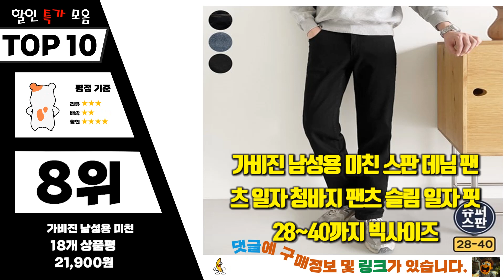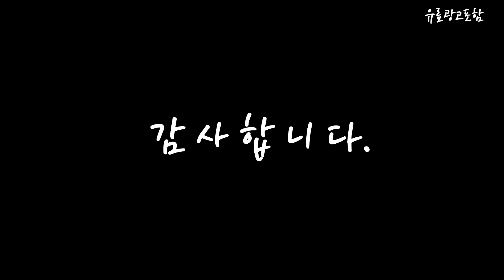청바지 Top10!! 요즘 인기있는 청바지 구매 가격 평점 후기 비교 총정리!!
❤️❤️❤️ 요즘 인기있는 청바지 구매 가격 평점 후기 비교 총정리해 보았어요!! ❤️❤️❤️

[00:06]
10위. 2장묶음 (1+1) 매직스판 405 인생청바지 (MDIP059WS) [39,800원]

[00:11]
9위. 사계절청바지 스판 작업복 1+1 [29,800원]

[00:17]
8위. 가비진 남성용 미친 스판 데님 팬츠 일자 [21,900원]

[00:22]
7위. 남자 가을 겨울 청바지 새로운 와이드 와이드 [38,990원]

[00:28]
6위. 가이스토리 남성용 빅사이즈 사계절 워싱 스판 템포드청바지 [29,900원]

[00:33]
5위. 남성용 슬림일자 구제 시크릿밴딩 9부 청바지 FJ945 [25,610원]

[00:39]
4위. 가비진 여성용 쫀쫀 스판 일자 데님 롱기장 [23,900원]

[00:45]
3위. 롤리트리 아동용 슬림 배기 데님팬츠 [16,900원]

[00:51]
2위. 머시따 남성용 우주대스판 워싱 청바지 [23,550원]

[00:56]
1위. 머시따 남성용 세미와이드 히든밴딩 청바지 [21,420원]